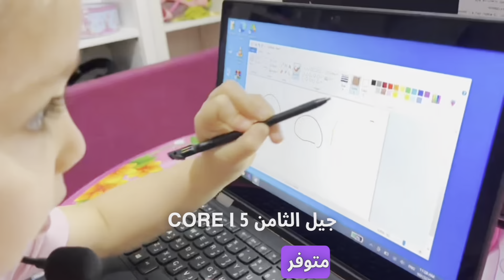Lenovo Thinkpad L390 Yoga Core i5-8365u Flip-Touch 13.3" 2in1 Laptop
😎FLEXIBLE AS YOU WANT IT TO BE😎
💥LENOVO THINKPAD L390 YOGA 2in1 LAPTOPS💥
🔥i5 8TH GEN + FLIP-TOUCH🔥
👉 OPEN BOX 3 MONTHS WARRANTY👈
🤑🤑 STARTING 299$ 🤑🤑

✅OFFER 1 — 299$
💢LAPTOP & TABLET
💢CORE i5-8365U CPU
💢16GB RAM
💢256GB SSD NVMe
💢13.3” FHD FLIP-TOUCHSCREEN
💢WITH BUILT-IN PEN
💢LONG-LASTING BATTERY-LIFE
💢ULTRA-THIN / LIGHTWEIGHT
💢WITH FREE BAG & MOUSE

✅OFFER 2 — 355$
💢LAPTOP & TABLET
💢CORE i5-8365U CPU
💢16GB RAM
💢512GB SSD NVMe
💢13.3” FHD FLIP-TOUCHSCREEN
💢WITH BUILT-IN PEN
💢LONG-LASTING BATTERY-LIFE
💢ULTRA-THIN / LIGHTWEIGHT

✅OFFER 3 — 455$
💢LAPTOP & TABLET
💢CORE i5-8365U CPU
💢32GB RAM
💢1TB SSD NVMe
💢13.3” FHD FLIP-TOUCHSCREEN
💢WITH BUILT-IN PEN
💢LONG-LASTING BATTERY-LIFE
💢ULTRA-THIN / LIGHTWEIGHT

🤩FREE FAST SAFE DELIVERY
🤑USDT CURRENCY ACCEPTED